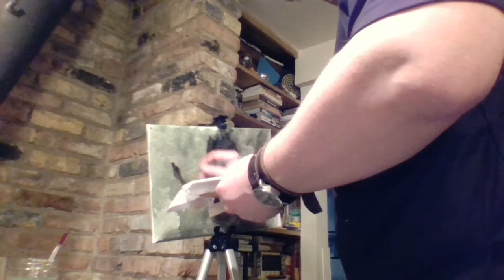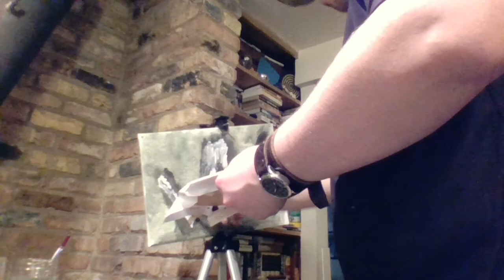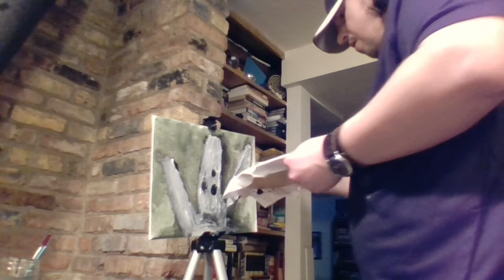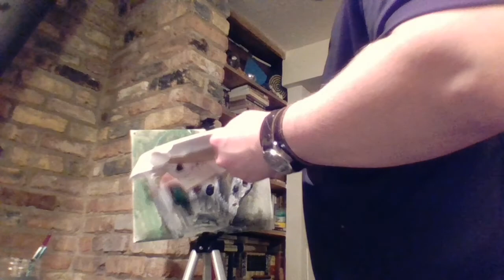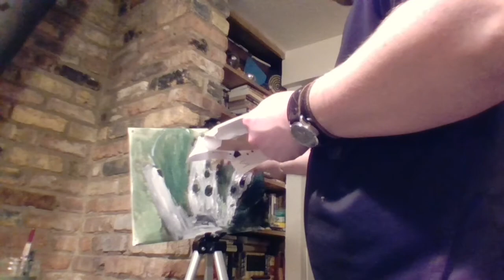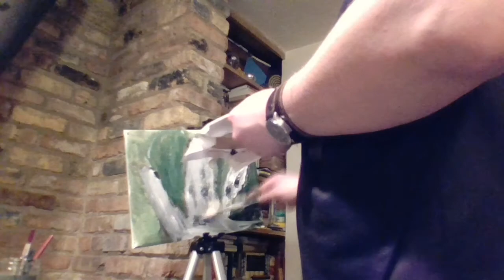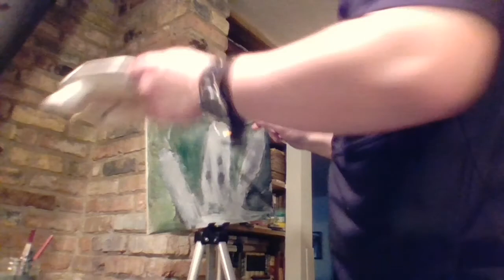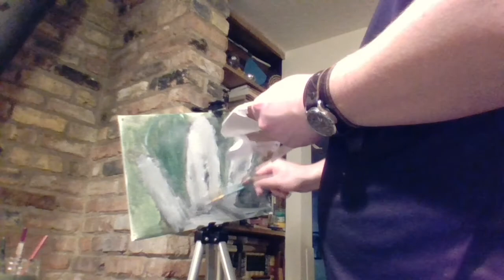my astral travel paintings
this is where i go every night when i go astral travel